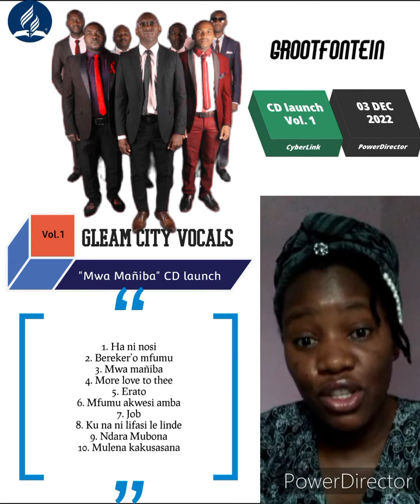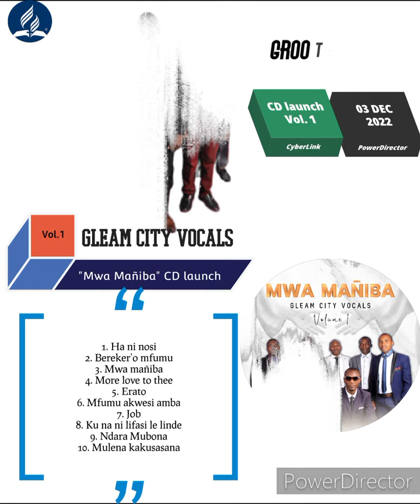Gleam City vocals (Namibia) "Mwa mañiba/in His nail prints" CD launch promotion